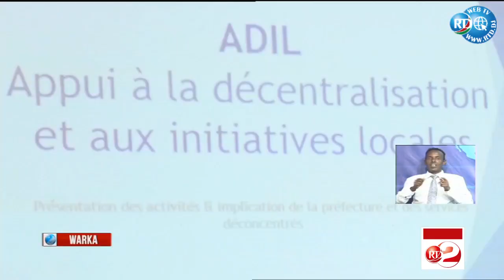RTD : Journal en Somali du 09/07/2020